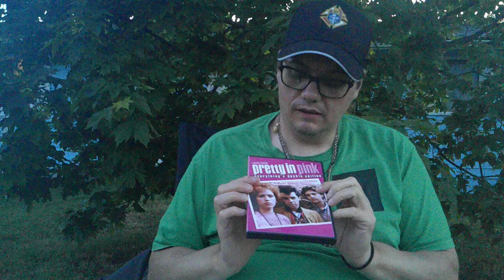Everything is Duckie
Reviewing Pretty in Pink